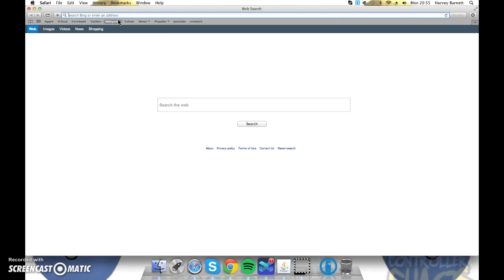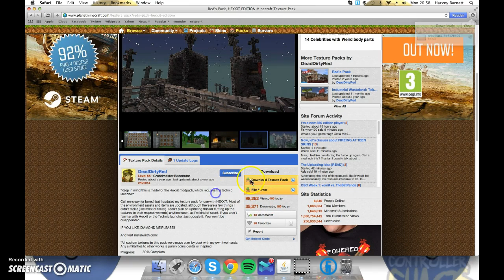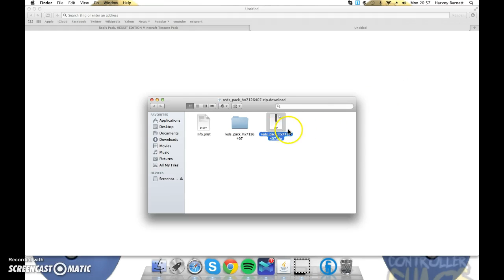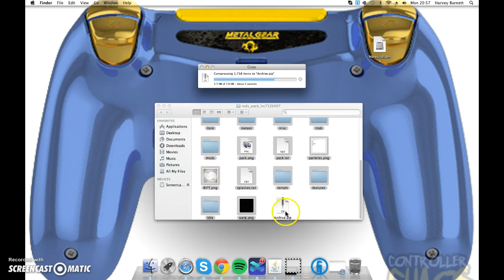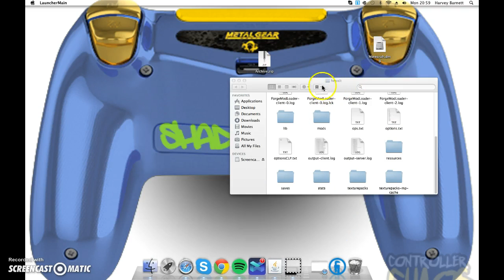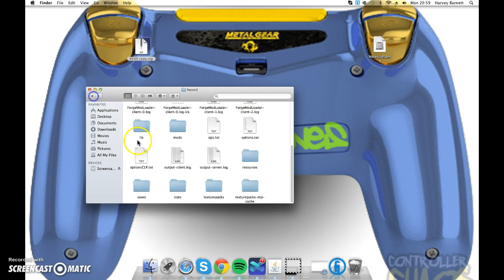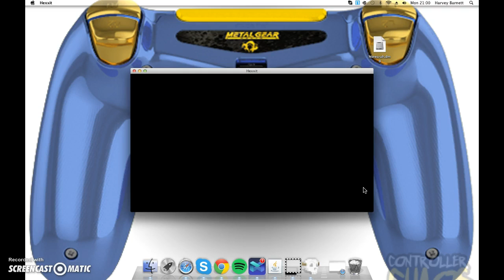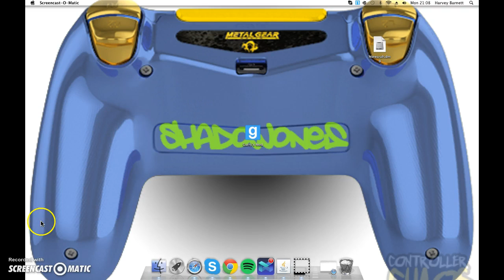how to use texture packs and a little show off of it